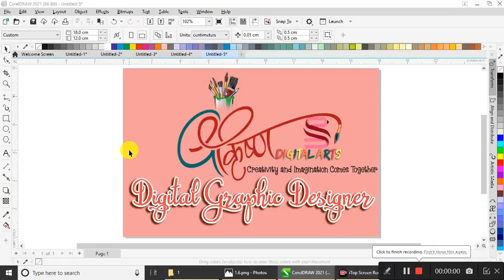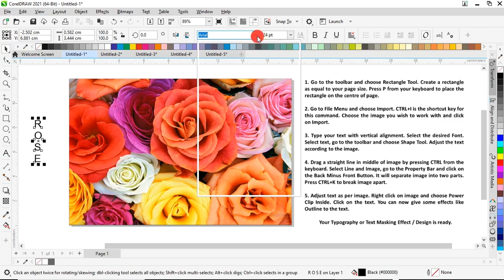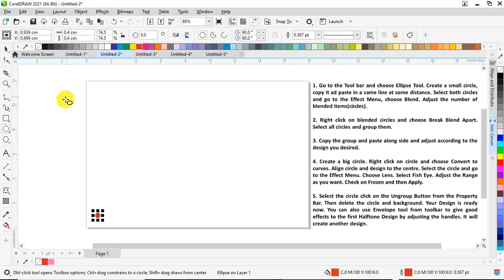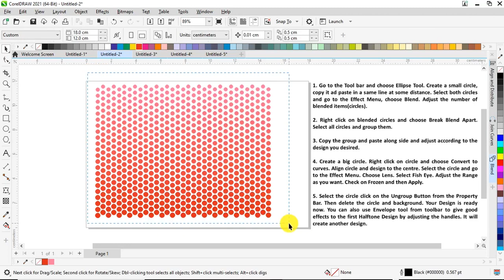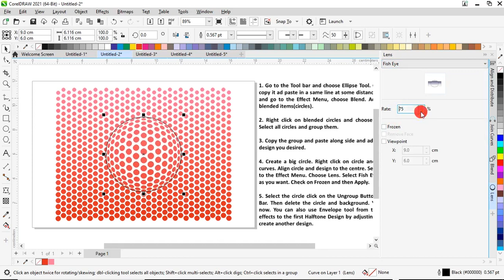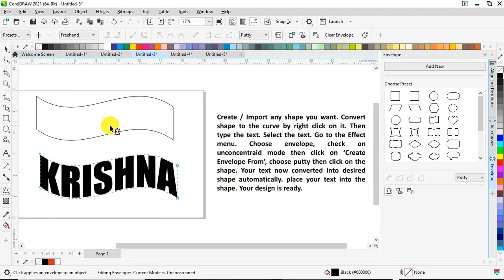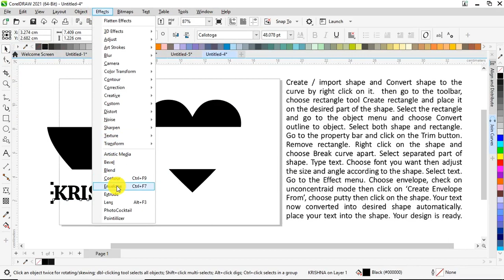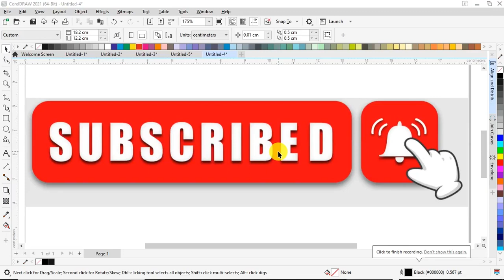How to Create Awesome Designs In CorelDraw?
Hi! Guys welcome to the DIGITAL GRAPHIC DESIGNER. Friends CorelDraw is a very powerful, reliable, and compatible software for vector arts. You can create Logos, Banners, Templets, Icons, Business Cards, Menu Cards, Text Effects, Vector Designs, Ads, Patterns and create your imagination easily with the help of this awesome software. Today we are going to share THREE Awesome Designs in CorelDraw. 1. Learn how to Create Text masking effect in Corel Draw / Text Typography design in CorelDraw. 2. Halftone Effect / Design in CorelDraw. 3. Text in Shape with CorelDraw. / Fit any Text to any Shape in CorelDraw. This tutorial will help you to create amazing effects / Designs that we mentioned above.
Attributions -
Intro Video : Invideo.com